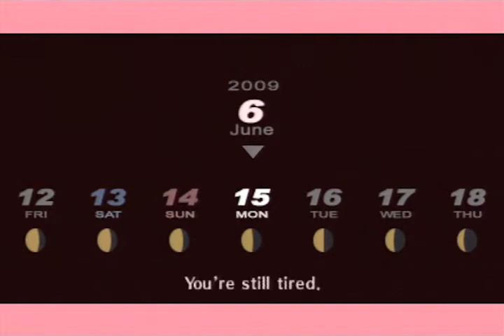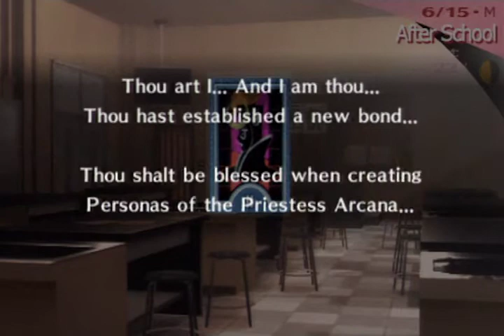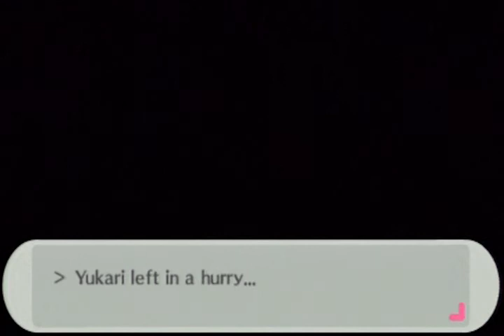Persona 3 Portable Part 21: Cooking Club? God Help Us... (Non-Comm)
Fuuka, why?